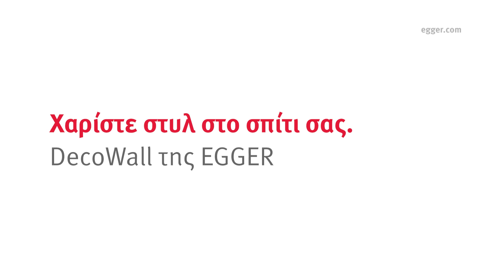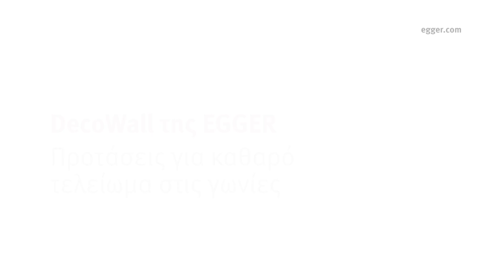EGGER DecoWall - Εύκολη συναρμολόγηση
Μπορείτε να βασιστείτε στο DecoWall. Μια επιφάνεια EGGER OSB της συνήθους ποιότητας λειτουργεί ως η βάση. Έπειτα, ένα από τα αυθεντικά μας σχέδια τυπώνεται στη λειασμένη επιφάνεια του OSB με το ψηφιακό σύστημα εκτύπωσής μας.
Με το EGGER DecoWall, έχετε έτσι μια εναλλακτική φιλική προς το περιβάλλον σε σχέση με τις συμβατικές επενδύσεις τοίχων – φυσικό, μοντέρνο, απλό.